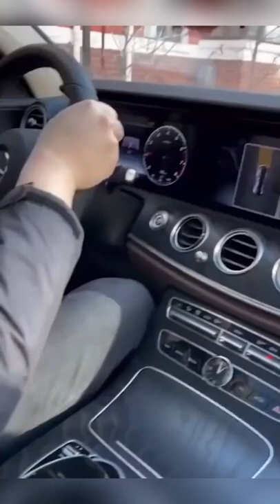Funny Cat Videos - Cute Cats - Baby Cats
cute pets
funny cats

funny cats photos

funny cats
funny cats cucumbers
funny cats shorts

where can one find funny cats pictures
how do cats wrk
what videos have funny cats in them
why do so many people on the internet think cats a
do all cats have the same paw prints
why do you like cats

funny cuts

CATS VIDEOS

cat videos
cat videos for cats to watch dvd
cat videos for cats to watch prime
cat videos dvd

cat videos

funny cats
funny cats in water mail.ru
funny cats and dogs youtube

CATS

cats
catskills
cats for adoption
cats for adoption washington
cats for adoption alexandria va
cats movie
catsup
cats meowing

cat toys for indoor cats best sellers
cat tree for indoor cats
flea treatment for cats
cats
tidy cats cat litter
cats vs pickles
cats claw
catsuit bodysuit for women
catsuit
cats cradle

bengal cats
ragdoll cats
siamese cats
warrior cats
munchkin cats
persian cats
cats meowing
cute cats
maine coon cats
himalayan cats

cats meowing
cats
cats fighting
cats playing
cats musical
cats talking
cat videos
cats fighting sound effects
cats and dogs
cute pets